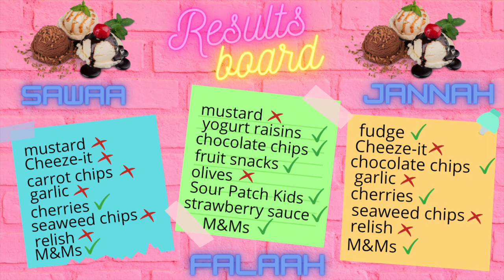BLINDFOLDED ICE CREAM CHALLENGE!! | Kids Food Challenge | Fun With Jannah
Hey friends! Today we are playing the Blindfold Ice Cream Challenge! Have you ever had garlic and ice cream?? Jannah had so much fun playing this with her cousins! Can you guess who ended up with the best tasting ice cream?! Watch to find out! Lets go!